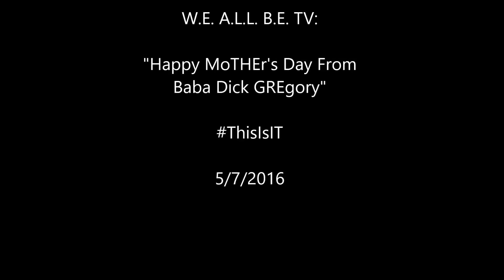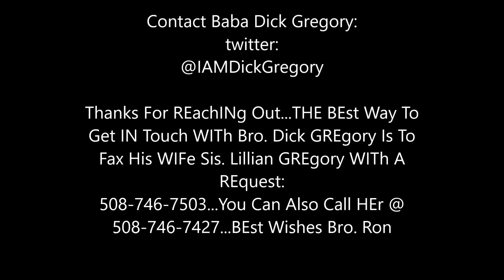Happy MoTHEr's Day From Baba Dick GREgory